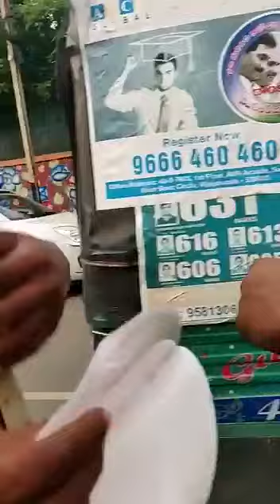What The Hell Is Going On Andhra Pradesh | Sticker CM | ఇది ఆంధ్ర ప్రదేశ్ పోలీసుల పరిస్థిథి | AP CM